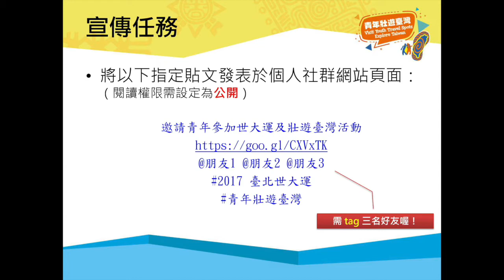今夏壯遊很簡單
18至30歲國內外青年行遍臺灣，體驗風土民情的最佳入門點。
邀請青年參加世大運及壯遊臺灣活動